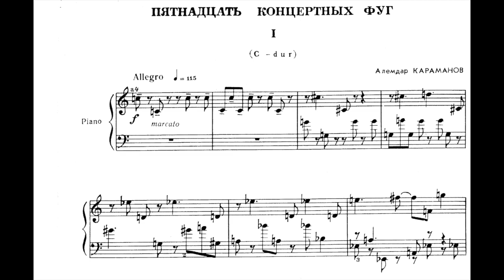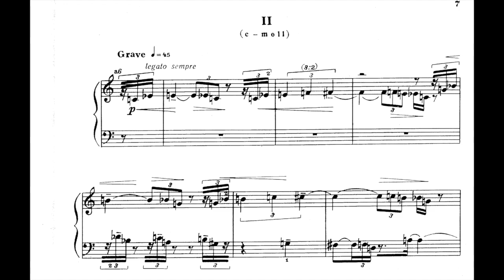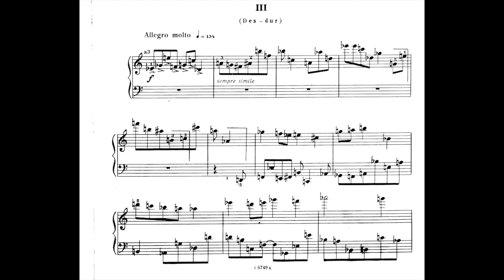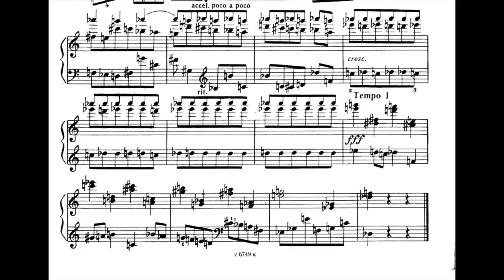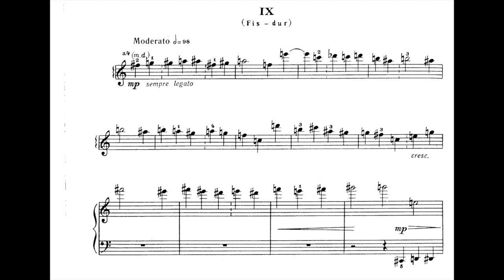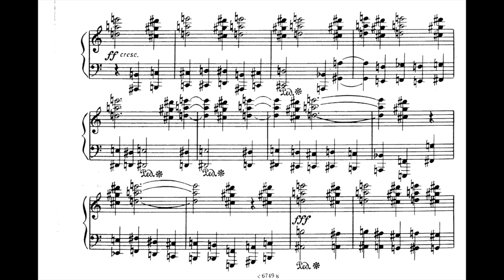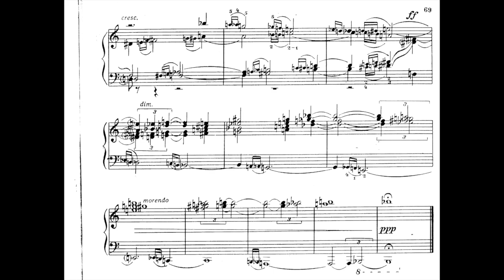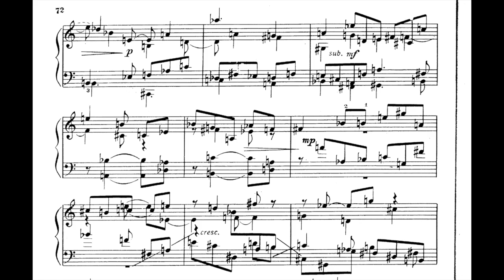Alemdar Karamanov - 7 Concert Fugue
Nikolai Fefilov - Piano
You can find the recording on youtube btw.
7 Concert fugues from a total of 15, the others seems to be for 2 players from what i noticed on the score. If you wish your recording to be removed, it can be done, please just leave me an email, which can be found at the channel's about section.